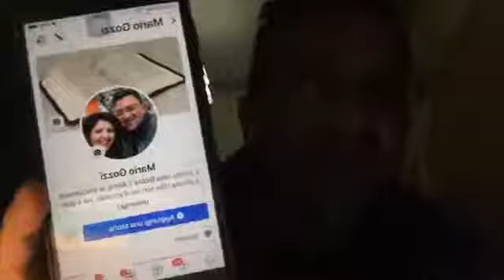Fratellanza universale ? Falsa dottrina di Bergoglio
Fratellanza universale ?
Falsa dottrina di Bergoglio
 Pastore Mario Gozzi